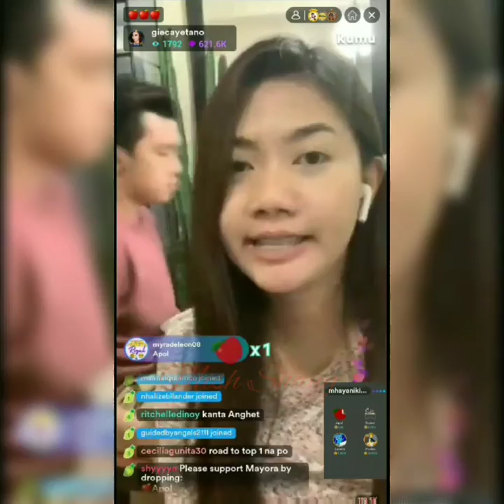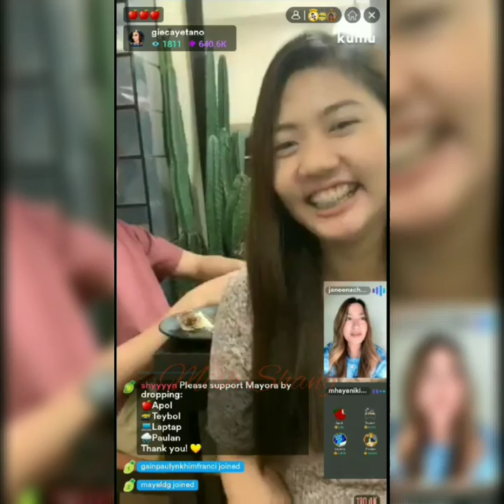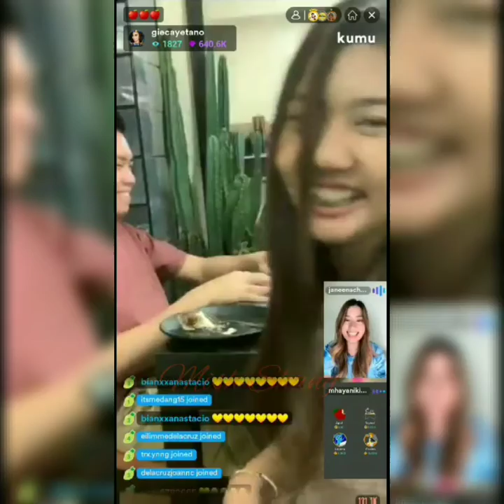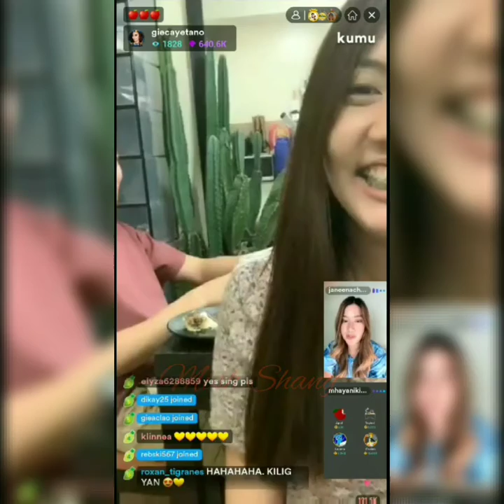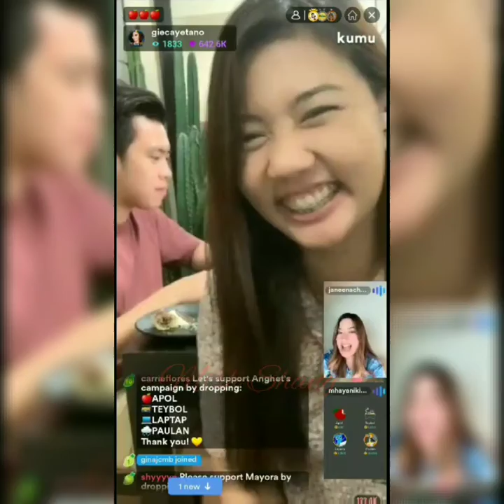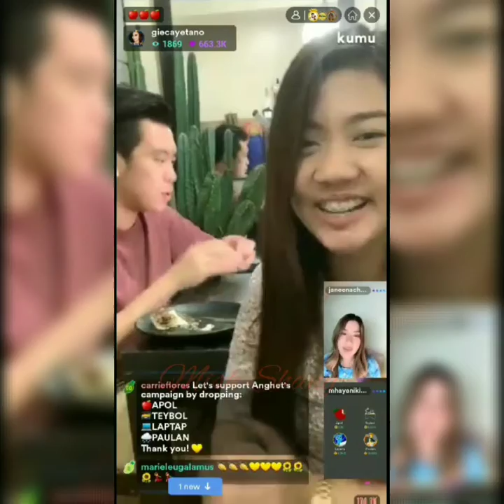Anghet MAĆinabang Campaign (Ang sweet Ni Mayora Sinusuboan Si Mayor) | Mish Shang Vlog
kumulive solidpaolitantics | Mish Shang Vlog